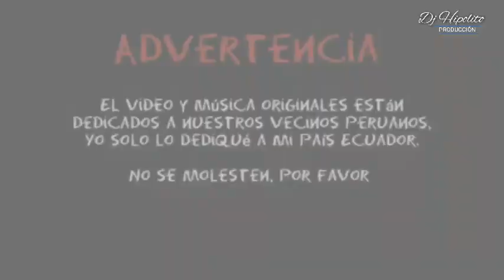Dedicado para los amigos de Puerto Quito La Concordia ❤ y para todo mi Ecuador